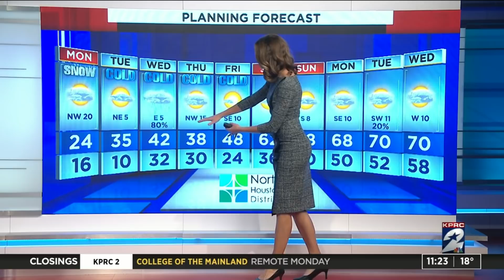Temperatures in the teens as Houston-area wakes up after arctic blast